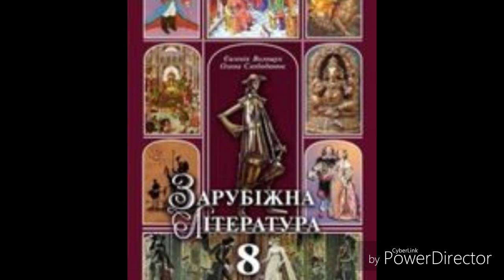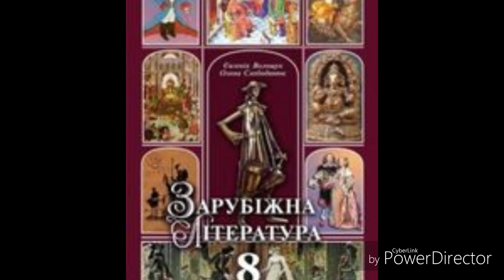Зарубіжна література//8 клас//"Коран"-головна священна книга ісламу// ст.32-34